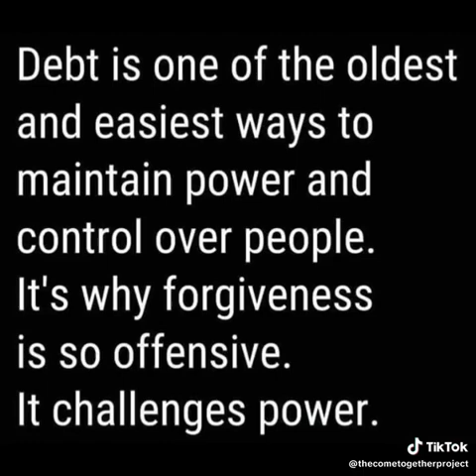CTP Debt Is Power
Debt locks us into wage slavery - if you can't afford to quit now, the owning class has power over you in our system. We need to change this!